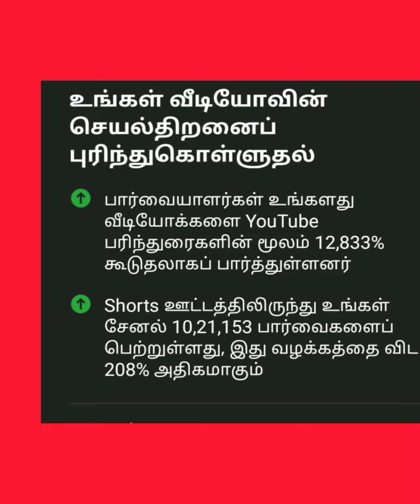Shorts potal views varuma